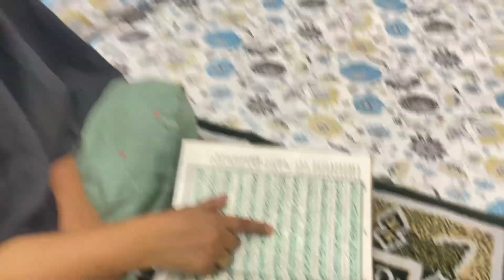Ramadan day6🤲🏻🌙| Ramadan special recipe | fun with family | chicken Sami kabab bhut yummy bna😋👌